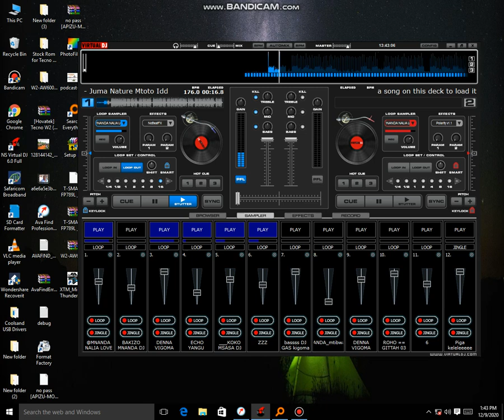BAZZ YA MTOTO IDI